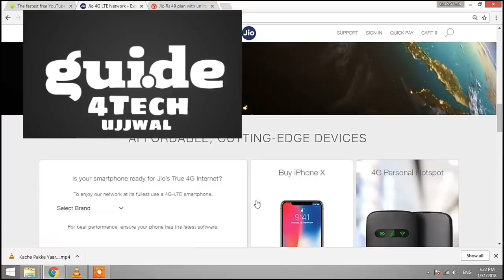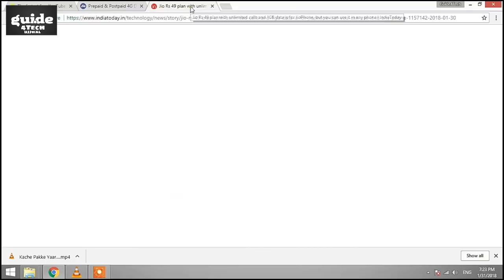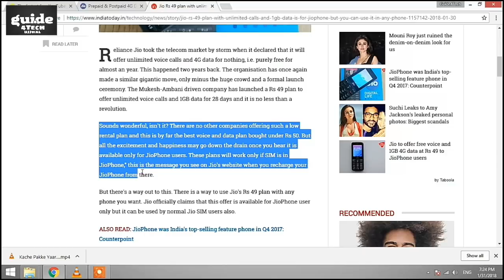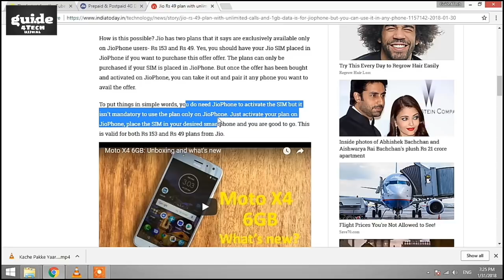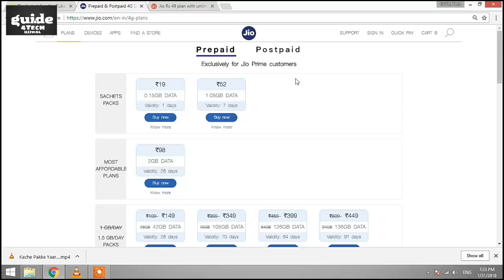Jio Phone ₹49 Plan Now Use On Any Smartphone How To Use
Namaskar Dosto..!! Jio Phone ₹49 Plan Now Use On Any Smartphone How To Use

Aaj ki is Video me Maine aap logo ko bataya hai ki Kaise aap Jio phone 49 Wala plan ab Kisi BHI Smartphone phone me use kr sakte ho koi BHI Jio sim me 49 Wala plan recharge kr ke jio phone SE..!! Puri jankari ke liye ye video starting se lekar last tak jaroor dekhiyega..!!

Guide4Tech ujjwal... :) :)